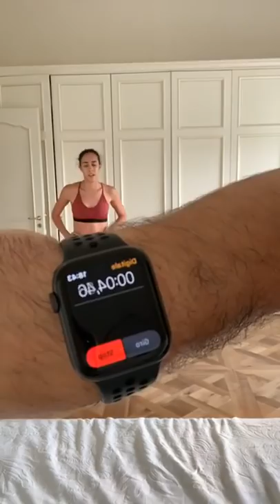50 MIN-CIRCUIT TRAINING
Oggi  il nostro primo allenamento a circuito
Lavoreremo su tutto il corpo ad alta intensità con diversi circuiti molto tosti, preparatevi🧨
Come sempre gestite l'intensità e la complessità in base alla vostra preparazione, rispettate il vostro corpo e vedrete che col tempo acquisirete sempre più familiarità e raggiungerete un'ottimo controllo nell'esecuzione.